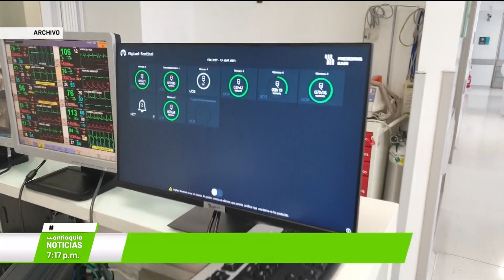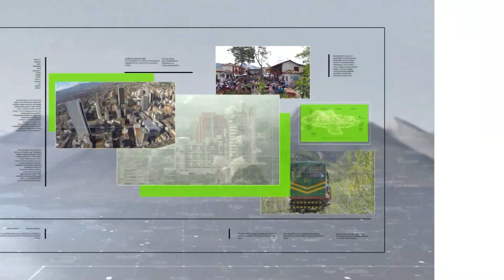En Antioquia, los reinfectados con Covid llegan a 2,4 % - Teleantioquia Noticias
El 2,4 % de las personas en Antioquia se está reinfectando de Covid-19, según datos de la Asociación Colombiana de Infectología. Los expertos aseguran que la reactivación económica es responsable en esta cifra. Insisten en que es importante fortalecer el autocuidado.